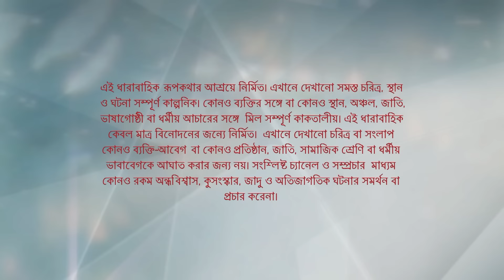Webisode 479 | Full Episode | কিরণমালা | আবার দেখুন আপনাদের প্রিয় ধারাবাহিক "কিরণমালা "